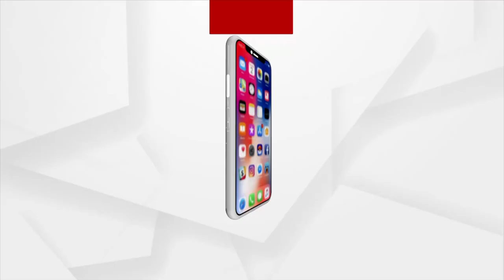ବିବାଦୀୟ କୋଟିଆ ମାମଲା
ବିବାଦୀୟ କୋଟିଆ ଗ୍ରାମପୁଞ୍ଜର ଫାଟୁଶିନେରି, ଫଗୁଣଶିନେରିରେ  ଆନ୍ଧ୍ର ITDA ଅଧିକାରୀ ପହଞ୍ଚି ପ୍ରଥମ ପର୍ଯ୍ୟାୟରେ ଆନ୍ଧ୍ର ସରକାର ପକ୍ଷରୁ ଗୃହ ନିର୍ମାଣ ଲାଗି ସ୍ଥିତି ପରଖିବା ପାଇଁ ପହଞ୍ଚିଛନ୍ତି